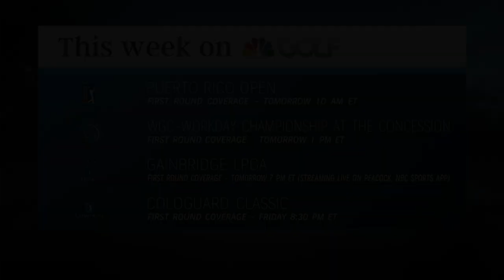PGA, Monahan unite for Tiger; Sorenstam set for Gainbridge LPGA | Golf Central | Golf Channel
Anna Whiteley gives the latest update in the Golf World as Jay Monahan touches on Tiger Woods' accident and Annika Sorenstam making her return to the course for Gainbridge LPGA as she also shares her thoughts on the 82-time PGA TOUR winner's crash.